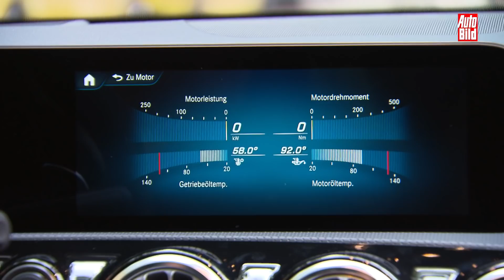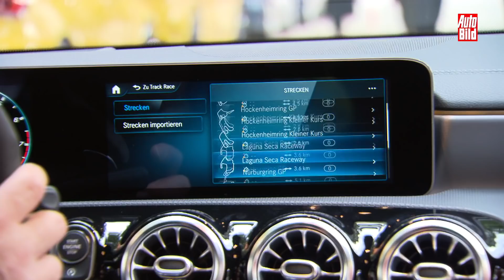Mercedes-AMG A 35 (2018) Die A 35 Entwickler im Interview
Mit dem 306 PS starken A 35 bringt Mercedes-AMG ein neues Einstiegsmodell. AUTO BILD sprach mit den verantwortlichen Entwicklern des flinken Benz.